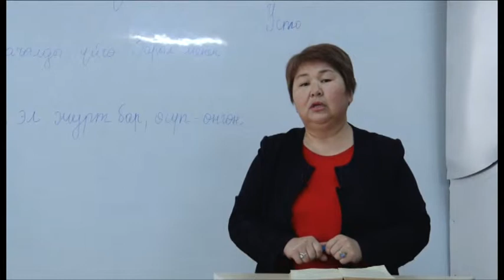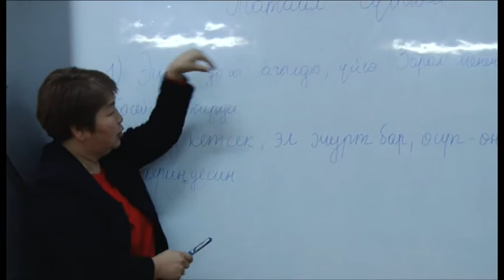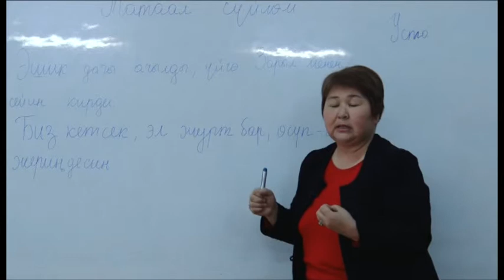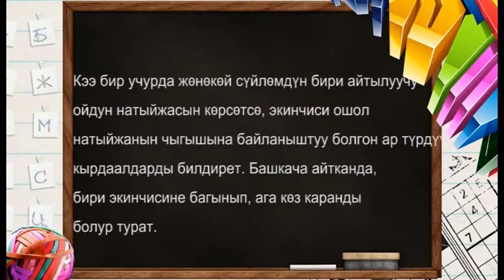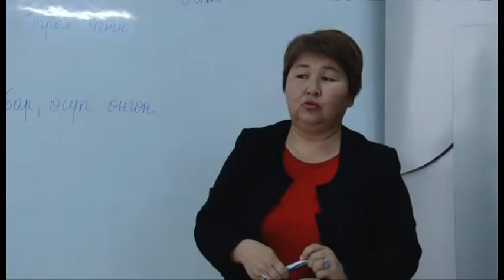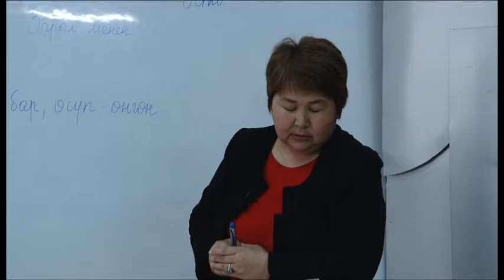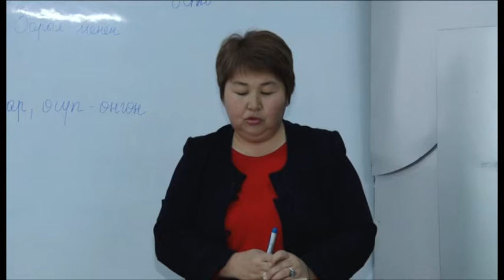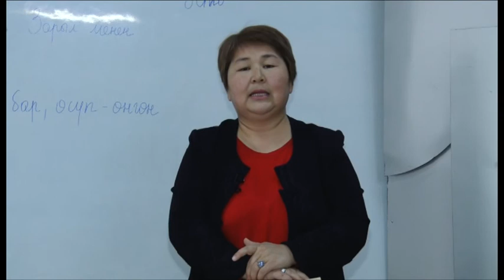ред: К.Карыбекова, кырг.муг:В.Илипбаева, Суйлом деген эмне? Тен байл.татаал суйлом